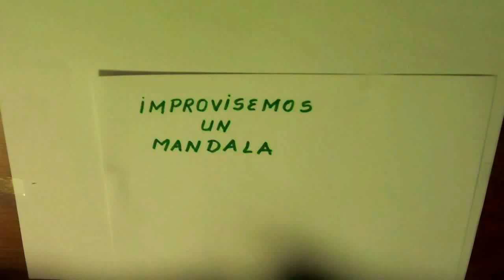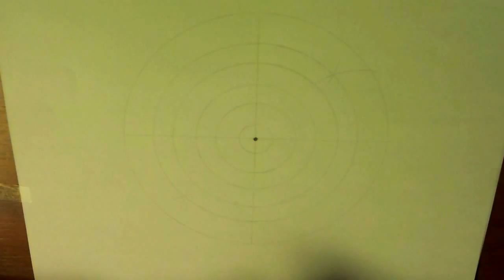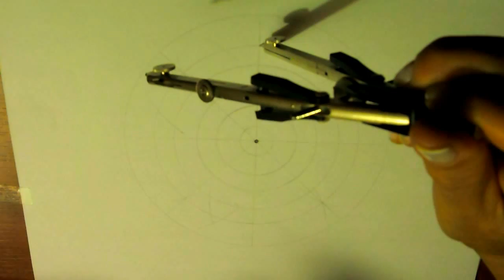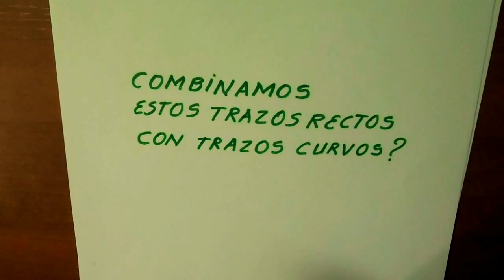DIBUJO DE UN MANDALA - Ejercicio: Como crear un mandala mediante trazos. DRAWING OF A MANDALA.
IMPROVISANDO DIBUJO DE UN MANDALA.
Creatividad mediante trazo de líneas rectas y curvas.
Original por Margarita Carmona L.

TÉCNICAS PARA APRENDER A DIBUJAR FÁCIL.
PRINCIPIOS O BASES PARA APRENDER A DIBUJAR FÁCIL.

MÉTODOS QUE FACILITAN APRENDER A DIBUJAR FÁCIL.

Cómo hacer un mandala, mediante la práctica de ejercicios de trazados.
Este mismo dibujo también lo podemos pintar de varias formas, diferentes, generando otros efectos.

IMPROVISING DRAWING OF A MANDALA.
Creativity by drawing straight and curved lines.
Original by Margarita Carmona L.

TECHNIQUES TO LEARN TO DRAW EASY.
PRINCIPLES OR BASES TO LEARN TO DRAW EASY.

METHODS THAT FACILITATE LEARNING TO DRAW EASY.

How to make a mandala, by practicing tracing exercises.
We can also paint this same drawing in several different ways, generating other effects.

2323